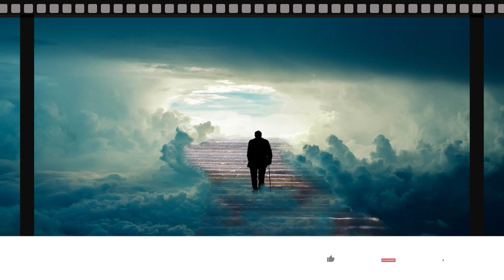Divorcio entre fe y vida. Meditación al evangelio (Lc. 6, 43-49). Sábado 16/9/23. Padre Didier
Jesús decía a sus discípulos:
No hay árbol bueno que dé frutos malos, ni árbol malo que dé frutos buenos: cada árbol se reconoce por su fruto. No se recogen higos de los espinos ni se cosechan uvas de las zarzas.
El hombre bueno saca el bien del tesoro de bondad que tiene en su corazón. El malo saca el mal de su maldad, porque de la abundancia del corazón habla su boca.
¿Por qué ustedes me llaman: «Señor, Señor», y no hacen lo que les digo? Yo les diré a quién se parece todo aquél que viene a mí, escucha mis palabras y las practica. Se parece a un hombre que, queriendo construir una casa, cavó profundamente y puso los cimientos sobre la roca. Cuando vino la inundación, las aguas se precipitaron con fuerza contra esa casa, pero no pudieron derribarla, porque estaba bien construida.
En cambio, el que escucha la Palabra y no la pone en práctica se parece a un hombre que construyó su casa sobre tierra, sin cimientos. Cuando las aguas se precipitaron contra ella, en seguida se derrumbó, y el desastre que sobrevino a esa casa fue grande.